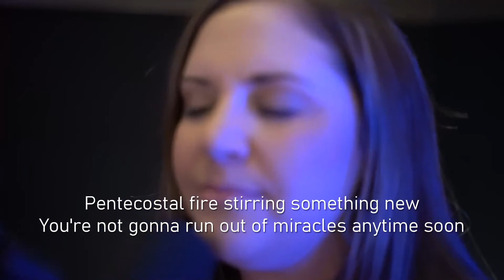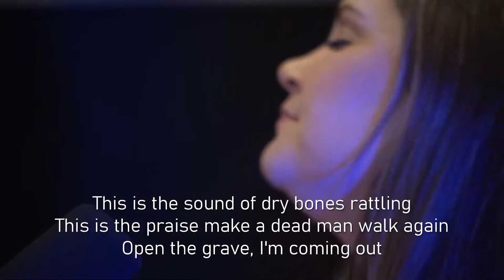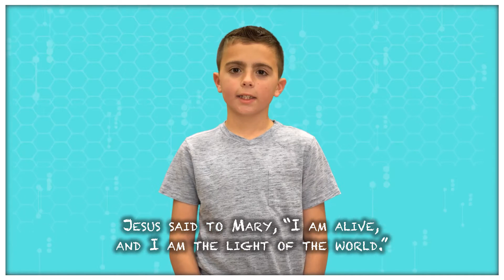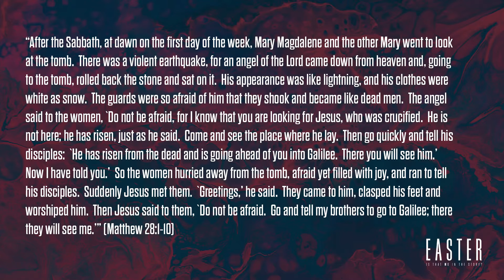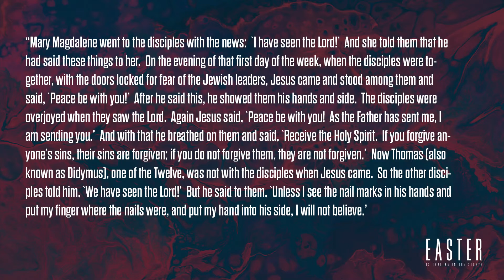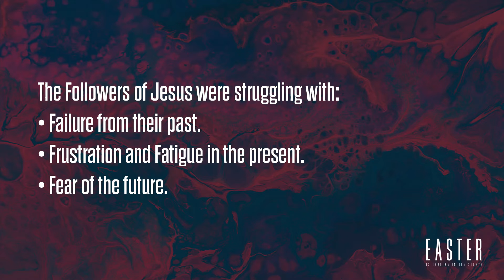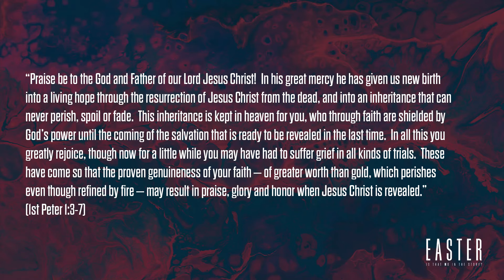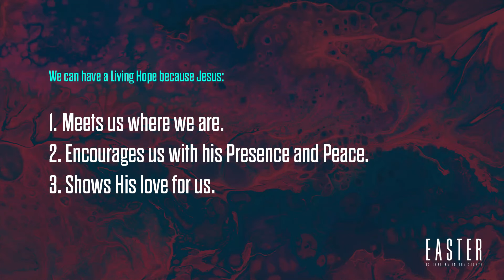TFBC Easter At Home